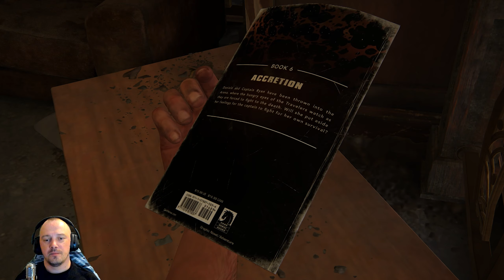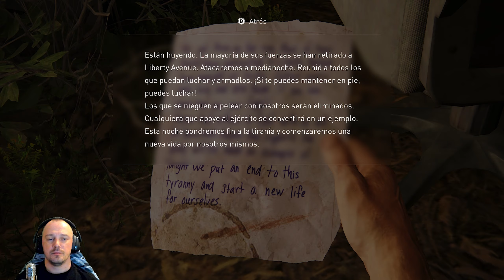The Last Of Us: Parte 10 - Algo más de tu tamaño